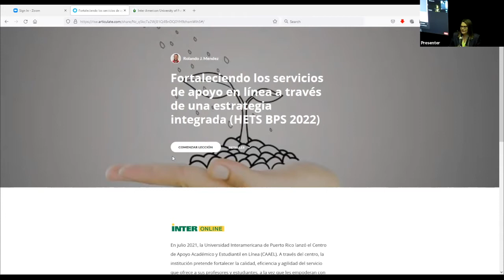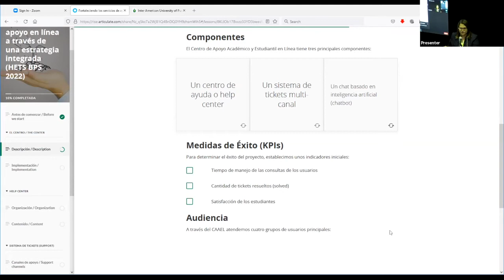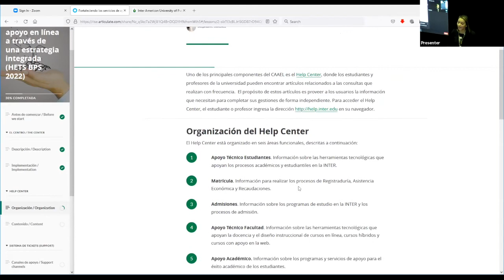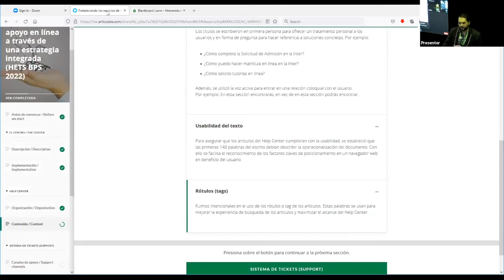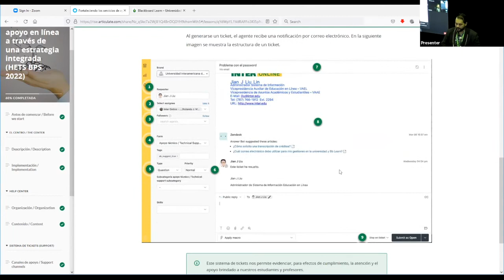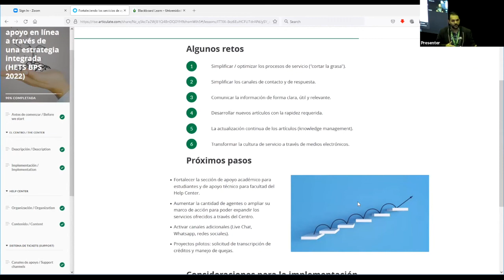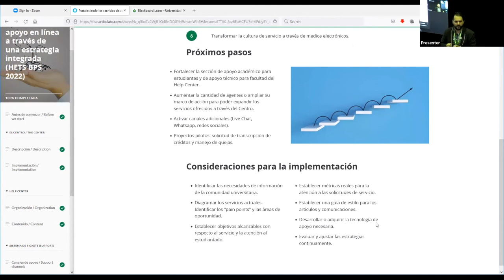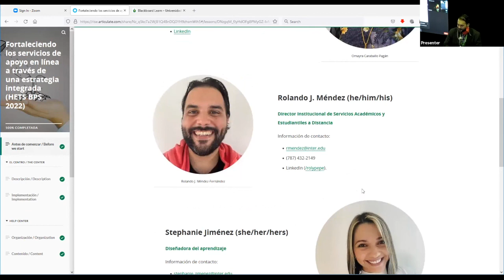Online Learning: Fortaleciendo los servicios de apoyo en línea a profesores y estudiantes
Presenters: Dr. Omayra Caraballo, Rolando J. Mendez-Fernandez y Stephanie Jimenez-Torres, Universidad Interamericana de Puerto Rico